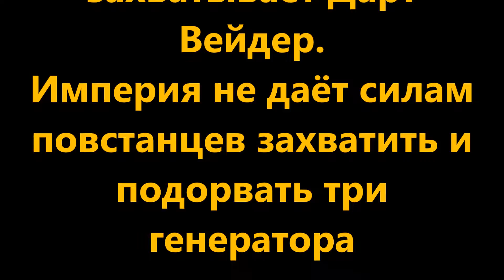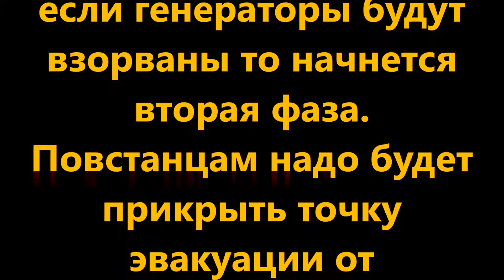Star Wars Battlefront - Episode IV Саботаж Беспина